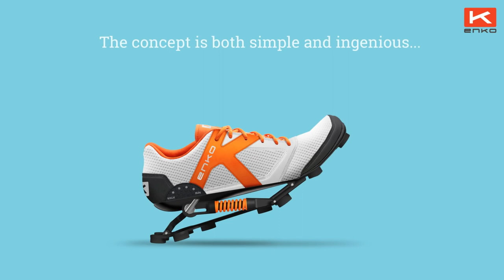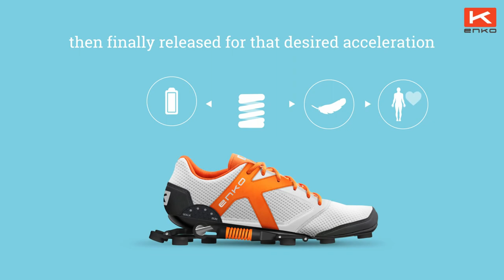6 Smart Shoes Invention You Must Have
6 Smart Shoes Invention You Must Have

ShiftWear brings digital to fashion, giving the user complete creative control.

2. Kangoo Jumps XR3 - 💸📦Amazon😄👌
The KJ-XR3 model is our standard model with our Patented Impact Protection System, durable plastic shells, and non slip soles.

Enko is a new type of running shoes, based on a unique and revolutionary technology.

The 360 waterproof, breathable, knitted leisure shoes. Back the project and help make it happen.

5. Night Runner Shoe Lights
Night Runner shoe lights help you stay active past sundown by offering unrivaled visibility, comfort, and safety in low-light environments.

The new Powerlace auto-lacing system is the most effective means of tying shoelaces the hands-free way.